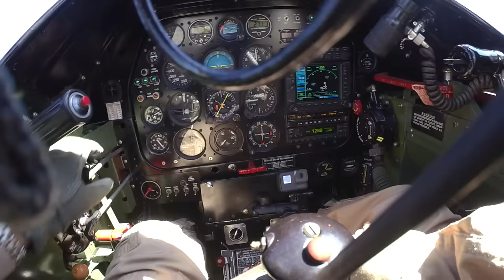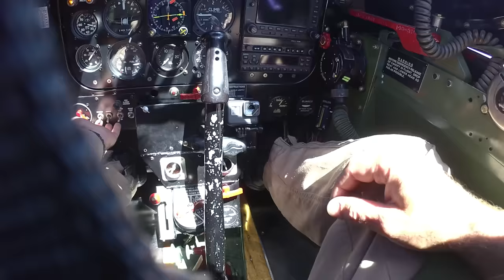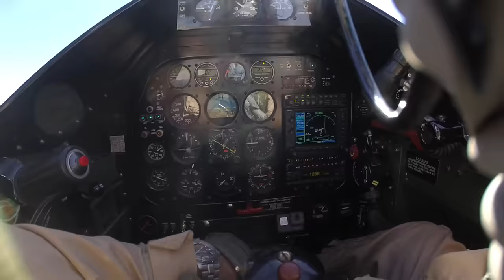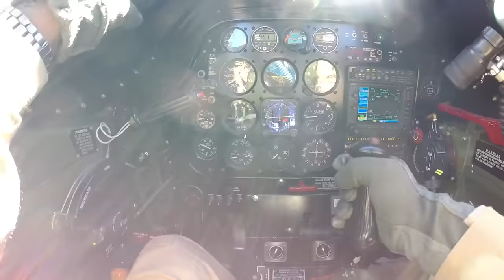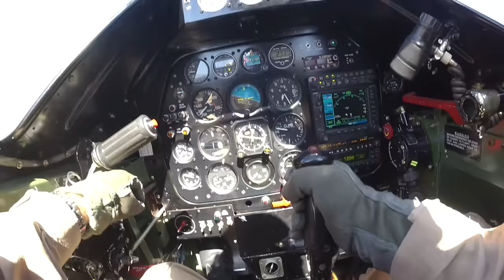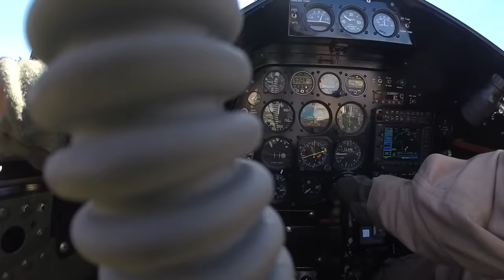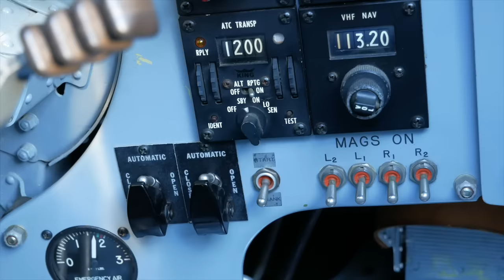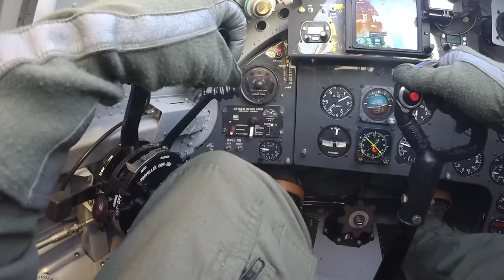418 MPH Pod Racing for Real? - Reno Air Race P-51 Mustang + Sea Fury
Behind the scenes at the worlds fastest Motorsport!

For over 125 curated episodes, from Tail Wheel and Aerobatics, to IFR and WarBirds!

This is some of the best gear for filming in airplanes!

THANKS to Elliot for inviting me on this one!
Check his channel for lots of cool stuff like this dead stick landing due to a catastrophic engine failure at 300+ knots and low altitude, from a previous year at Reno Air Races!

And big thanks Sanders Aeronautics for hosting me!

iCloth Avionics: